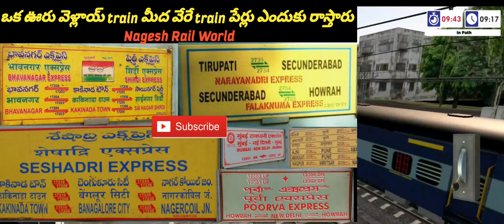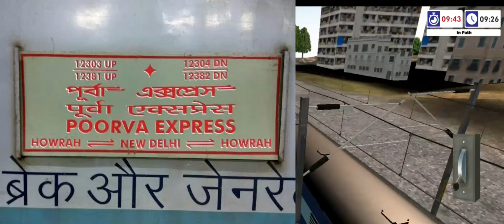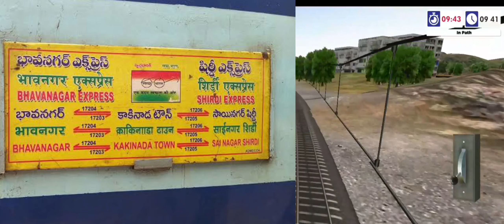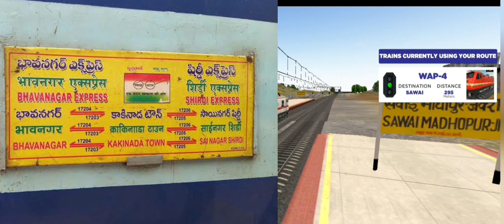Why trains have anothertrain name | ఒక ఊరు వెళ్లాయ్ train మీద వేరే train పేర్లు ఎందుకు రాస్తారు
Second most liked instagram hashtags used with railway

Copy